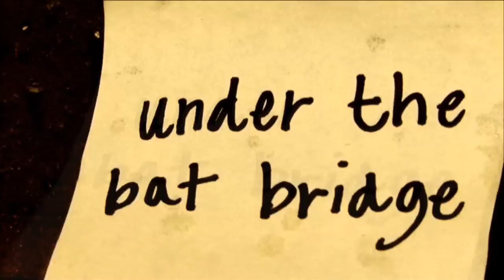The Miserable Rich - Golden Brown SXSW 09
The Miserable Rich play a few impromptu tunes under the 'Bat Bridge' in Austin on the last Sunday of a swarthy South By South West, March 2009